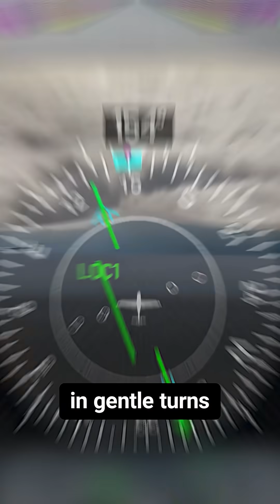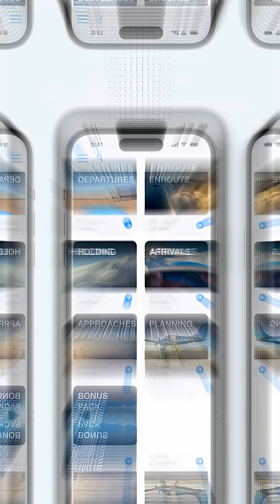RNAV vs. ILS Approaches